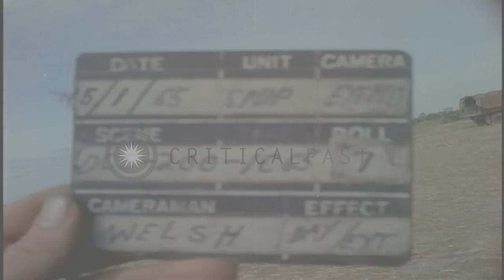Soldier of the US 8th Battalion, 6th Army services a 155mm Howitzer and load shel...HD Stock Footage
Soldier of the US 8th Battalion, 6th Army services a 155mm Howitzer and load shells for testing during the Vietnam War.

Activities of United States Army during the Vietnam War in Vietnam. Soldier of the US 8th Battalion, 6th Army, services a 155mm Howitzer. Soldier load artillery shells into 155mm How. Soldiers fire the 155mm Howitzer for testing. Smoke in the background. Soldiers close their ears with hands due to loud noise of explosion during testing. Location: Vietnam. Date: January 6, 1966.

57,000+ broadcast-quality historic clips for immediate download.